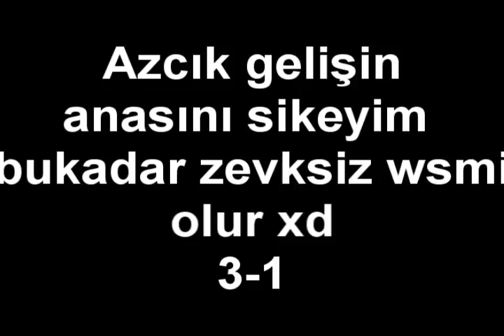AUMENTO VS MORALsiz [3-1] ANLAŞMALI TURKKO.NET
Aşağıdaki Sayfalardan Bizi Takip Edebilirsiniz İyi Seyirler ;
1299 Movie İyi Seyirler Like Atmayı Unutmayın :)

Knight online pk movie olympia mage all pk knight online pk movie mrdestiny carnac west trailer andream rogue asas new 2011 hd Knight Online lDamaran Pk Movie ionia 83 Lvl Assassin 2011 PK Video . Bloodys1n YamatoY OrcRyan | Copy - Paste troysI gku zp fasthunt3r strongdagger bigbigbig im pk pvp asas cz ayak bacak tek el cepte minor combo 80 level rogue asas warrior mage fage pk noname no name king vs gm ko2le bus dupe pedal minor parabola zero 0000000 d9devil mottatoni str1ker :stuner: daggerphobia ciscosystem clan blood bl00d seraph f9devil logos ardream ares ardream n0rb1t fage str1ker potatoe livenup kim raptor +9 shard +9 +8 upgrade gb cleaver +9 clever md mirage dagger chitin shell chitin bow daggerphobia legend ciscosystem rememberme loqiuto giza clan apostol ap0st0l qptions manar omsabaskan mr80 booooooooooo elu elt archer elt edena ardream girakon ronark land mage nova timurlengx timurleng priest beterr alkoc ares patriot legend whyyamtar sinsexy drkterror king ironpunch nullmaster nullwarrior knightonline silkroad wow roycolt buyucu
md +8 mirage dagger +8 shard +8 raptor +8 chitin shell +8 plate +8 chitin bow iron bow +8 rogue shell +8 sherion +9 shard raptor shell ib iron bow hell breaker ii iron impact totamic toto hanguk dark vane boss event gm hack ko2le koxp czcombo hilaladam prince of persia wow silkroad gm hack char hack bus dupe blessed upgrade scroll dupe dupe programi ko hile strongdaggers 0000000 zero f9devil daggerphobia ItroysI nobodyisperfect mottatoni livenup bobert +8 dw +9 dark vane raptor chitin shield cs pk minor pvp ominous3gzo upgrade disaster +9 clever +9 cleaver +9 raptor upgrade +9 shard upgrade logos ardream logos ardream strongdaggers sixtyseven twentysev3n thesheytanlegoras seks izle sikis izle porno izle liseli pornosu bacak am göt izle cam show
Knight Online xxLasTSaMuRai Edana Pk Movie 2011 lSirPeDeRl khryseos oOoeXecutioneRoOo HighRoad fataldanger thethunc mikyas mikyas59 logos knight online vs arena pk asas ronarkland rlb base ronark land 69 rogue peder enigma
euko 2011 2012 knight online this year this month this week ordeal
norm underground f9devil 000000 server item upgrade "9 shell set" archer shard sexy ko
_TiMeOfReveNqe_ pk movie ws movie pvp ardream server JacKaL Ko-vip.net ardream server pk vs movie no:name dedex Sinins pk dedex pk last_assassian pk fage 000000 f9devil nycris shojumaru the king knight online knight ko sixyseven upgrade w7k2d _BooMShaKaLaKaBooM_ matadorrogue pk ws mr80 boooooooooo pk g70 pk elu pk 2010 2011 pk movie elaniapolis pk pk pvp asas cz ayak bacak tek el cepte minor combo 80 level rogue asas warrior mage fage pk noname no name king vs gm ko2le bus dupe pedal minor parabola zero 0000000 d9devil mottatoni str1ker :stuner: daggerphobia ciscosystem clan blood bl00d seraph f9devil logos ardream ares ardream n0rb1t fage str1ker potatoe livenup kim raptor +9 shard +9 +8 upgrade gb cleaver +9 clever md mirage dagger chitin shell chitin bow daggerphobia legend ciscosystem rememberme loqiuto giza clan apostol ap0st0l qptions manar omsabaskan mr80 booooooooooo elu elt archer elt edena ardream girakon ronark land mage nova timurlengx timurleng priest beterr alkoc ares patriot legend whyyamtar sinsexy drkterror king ironpunch nullmaster nullwarrior knightonline silkroad wow roycolt buyucu
md +8 mirage dagger +8 shard +8 raptor +8 chitin shell +8 plate +8 chitin bow iron bow +8 rogue shell +8 sherion +9 shard raptor shell ib iron bow hell breaker ii iron impact totamic toto hanguk